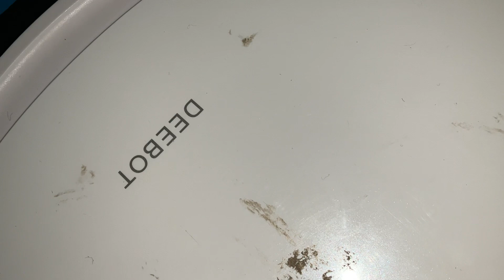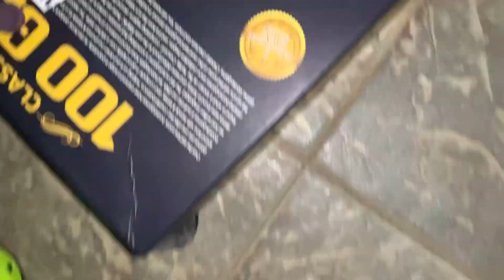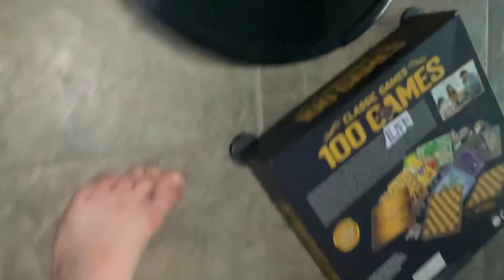20 Robot Vacuums part 1